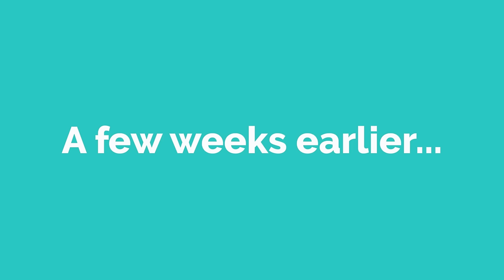Lisa SAVES the EARTH! (Finale) | Basic English conversation | Learn English | Like English